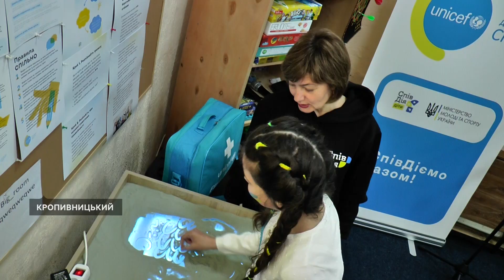У Кропивницькому відкрили простір "СпівДія заради дітей"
У Кропивницькому відкрили простір "СпівДія заради дітей". Це місце для дітей від п’яти до 12 років, розповіла Суспільному керівниця проєкту Ольга Сиротюк. Відвідувати це місце можуть всі охочі безкоштовно.